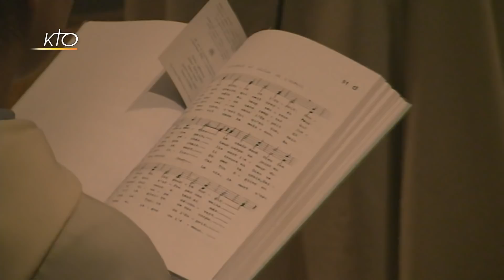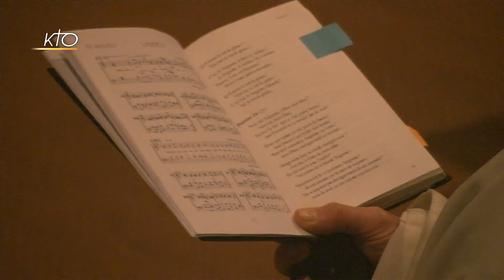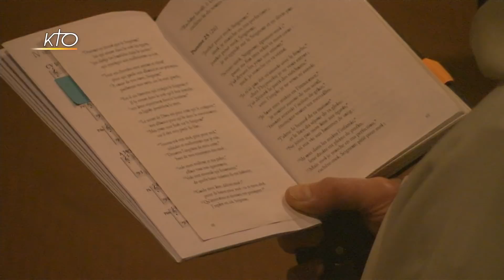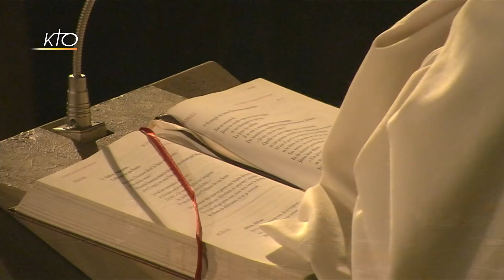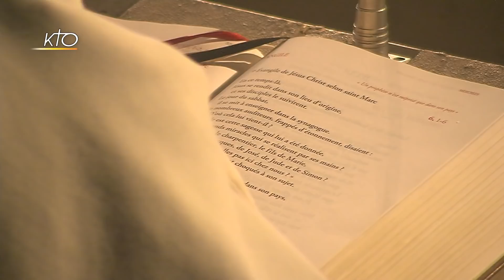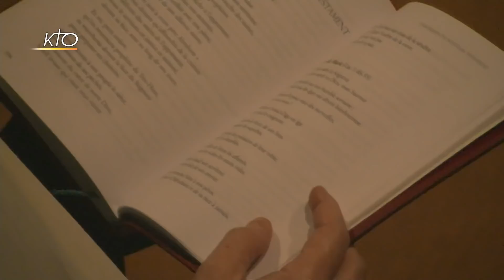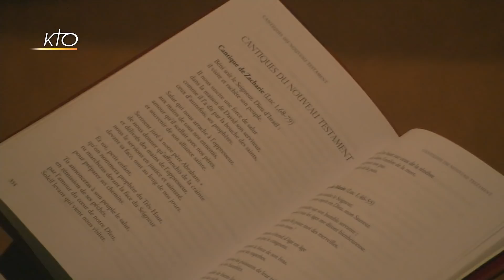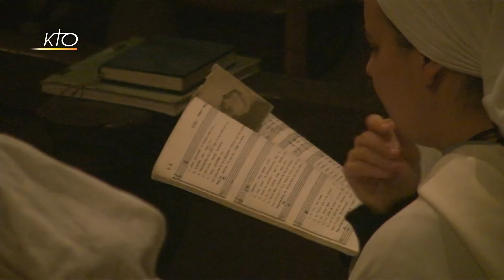Laudes du 5 février 2020